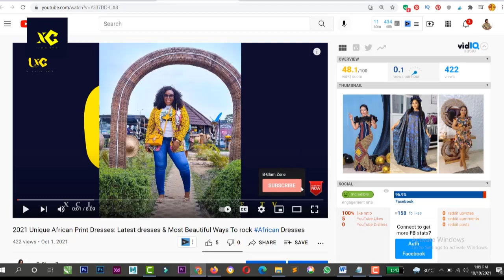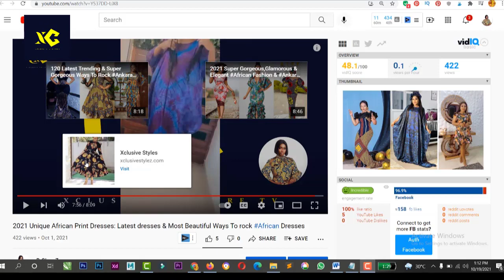Latest Ankara Styles for Wedding Occasion 2022: Beautiful Design of Ankara Styles & African Dresses